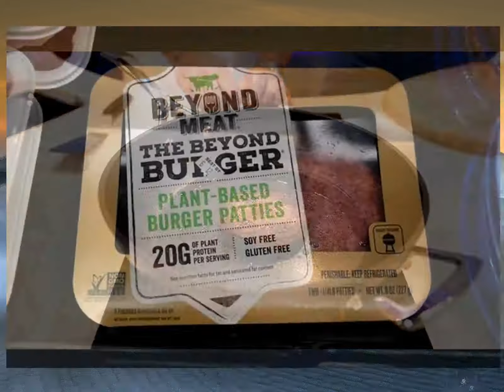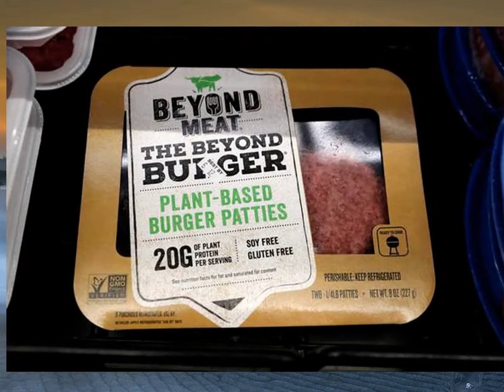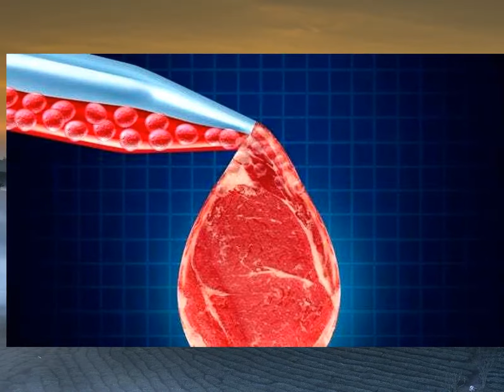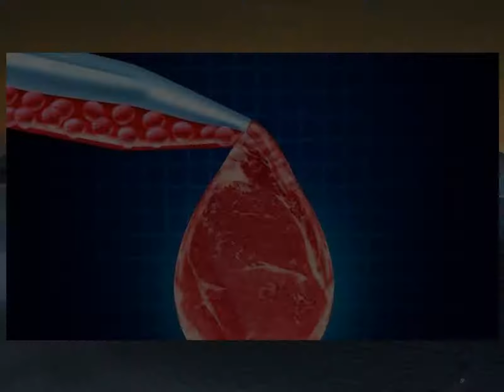Loại thịt tương lai, không chăn nuôi nhân tạo từ tế bào gốc, rau củ...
Ngày nay, các nhà khoa học đã nghiên cứu sản xuất các loại thịt nhân tạo từ tế bào gốc, khí CO2, rau nhằm thay thế cho thịt từ động vật.Giải pháp thực phẩm cho tương lai?
Theo các nhà khoa học, thịt nuôi trong phòng thí nghiệm tốt hơn thịt tự nhiên, không chỉ bởi việc sản phẩm không chứa kháng sinh mà còn có thể được bổ sung vitamin hay sắt hoặc điều chỉnh mùi vị theo ý của khách hàng
Các nhà nghiên cứu công nghệ mới khẳng định đây là thức ăn bền vững về môi trường duy nhất để đáp ứng nhu cầu về thịt, mà theo dự đoán của Tổ chức Nông Lương Liên Hợp Quốc, sẽ tăng gấp đôi từ năm 2020 đến năm 2050.Bên cạnh lợi ích về môi trường, thịt được nuôi trong phòng thí nghiệm cũng sử dụng ít tài nguyên đất, nước hơn và an toàn cho người sử dụng so với thịt truyền thống.Hiện rào cản lớn nhất trong việc đưa thịt nhân tạo vào thương mại là chi phí sản xuất cao và mùi vị của sản phẩm.Trên thế giới, nhiều nước như Nga, Mỹ, Israel hay Trung Quốc đang tích cực thúc đẩy các nghiên cứu về thịt nhân tạo, nuôi cấy thịt trong phòng thí nghiệm.Thịt nhân tạo từ tế bào gốc của ngựa
Các nhà khoa học Nga vừa phát triển thành công loại thịt ngựa nhân tạo từ tế bào gốc của ngựa với sự trợ giúp của các lò ấp đặc biệt mà không cần sử dụng kháng sinh và các loại thuốc khác có thể gây hại cho sức khỏe con người
Ông Askar Latyshev, CEO của ArtMeat (đơn vị chủ dự án nghiên cứu), chia sẻ rằng, họ đã lấy các mẫu mô cơ từ những con ngựa non bằng cách sinh thiết, vì có thể tìm thấy số lượng tế bào gốc lớn nhất trong mô cơ để tạo thịt.Sau khi phân lập, các nhà khoa học đưa vật liệu sinh học vào một lò ấp đặc biệt - kỹ thuật này đảm bảo chế độ nhiệt độ, thành phần của không khí chính xác và cũng cung cấp cho tế bào các chất dinh dưỡng cần thiết cho sự tăng trưởng.Theo kế hoạch của ArtMeat, phần thịt ngựa đầu tiên được nuôi cấy sẽ xuất hiện trong 3 năm tới
Và để có được một cục thịt hoàn chỉnh như sản phẩm thịt nuôi trồng thông thường, các nhà khoa học có thể phải cần tới 5-6 năm nữa.Thịt nhân tạo từ tế bào trên mô cơ của bò
Trước đó, vào tháng 10/2019, thông qua phòng thí nghiệm đặc biệt, các nhà khoa học Nga cũng đã sản xuất ra một viên thịt nhân tạo nặng 40g từ tế bào trên mô cơ bắp nhỏ của giống bò "Aberdeen Angus" ở độ tuổi 2-3 ngày.Cụ thể, các nhà khoa học đã nuôi cấy tế bào gốc từ bắp bò trong thùng chứa vi sinh, tương tự quá trình lên men bia và sữa chua, để giúp các mô cơ mới phát triển
Môi trường nuôi cấy là loại gel đặc biệt bao gồm các axit amin, vitamin, muối, glucose, các yếu tố gắn kết và tăng trưởng.40g thịt nhân tạo đầu tiên thu được trong điều kiện phòng thí nghiệm có giá 900.000 rúp (khoảng 328 triệu đồng).Tới năm 2023, số thịt này sẽ xuất hiện trên các sạp thịt ở Nga
Theo tính toán, sau 5 năm nữa một kg thịt bò nhân tạo sẽ có giá bán lẻ vào khoảng 800 rúp (khoảng 290 nghìn đồng).Sản xuất thịt lợn, thịt gà từ khí CO2
Tháng 11/2019, một công ty khởi nghiệp của Mỹ có tên Air Protein thông báo nắm trong tay công nghệ làm ra thịt từ khí CO2 - loại khí được xem là thủ phạm gây ra tình trạng nóng lên toàn cầu.Để tạo ra loại thịt từ không khí, Air Protein đã dựa vào vi khuẩn hydrogenotrophic, loại vi khuẩn có thể tổng hợp ra tế bào sợi từ khí CO2
Quá trình chuyển hóa này cũng gần giống quá trình lên men làm sữa chua hoặc ủ men bia.Theo đó, với các bình ủ men có vi khuẩn, các nhà khoa học đưa vào đó khí CO2 cùng với nước và nhiều khoáng chất
Sản phẩm thu được là loại bột màu nâu nhạt chứa đến 80% protein nhưng không có mùi vị.Từ nguyên liệu này, sau khi pha chế với những thành phần khác, nhà sản xuất có thể làm ra nhiều thực phẩm khác nhau như thịt lợn, thịt gà tây, bánh protein, nhân thịt cho bánh hamburger,..Xét về mặt dinh dưỡng, loại thịt từ không khí này được tạo thành với 9 axit amin chính yếu như của "thịt thật"
Loại thịt của Air Protein còn chứa nhiều vitamin như B12, hơn hẳn các loại "thịt chay" có thể gây thiếu chất cho những người chọn chế độ ăn chay.'Trồng' thịt từ tế bào gốc
Ngày 19/2/2012, các nhà khoa học Hà Lan đã sử dụng tế bào gốc để sản xuất ra thịt nhân tạo nhằm thay thế thịt từ gia súc.Nhóm của giáo sư Mark Post tại Đại học Maastricht, Hà Lan đã "trồng" những dải cơ nhỏ có chiều dài 2cm, rộng 1cm và dày 1 cm.Chúng có màu trắng và trông giống như những dải thịt mực
Những dải cơ này sau đó sẽ được trộn với huyết thanh và được trồng nhân tạo, băm nhỏ để tạo ra một miếng thịt băm viên kẹp trong một chiếc bánh hamburger.Chi phí để sản xuất ra miếng thịt này lên tới 200.000 bảng Anh (gần 6 tỷ đồng), song giáo sư Post cho biết giá thành sẽ hạ khi công nghệ sản xuất được cải thiện.Thịt làm từ rau
Chịu ảnh hưởng từ nhiều phong trào như 'ăn xanh' vì sức khỏe, bảo vệ môi trường và động vật, tại nhiều nước phát triển, nhất là Mỹ, các loại thịt có nguồn gốc thực vật (rau) đang thực sự bùng nổ.Hãng Beyong Burger bán thực phẩm này tại hơn 35.000 điểm, trong đó có nhiều khu ăn uống tại các siêu thị
Với thành phần chính là đậu, gạo, củ dề